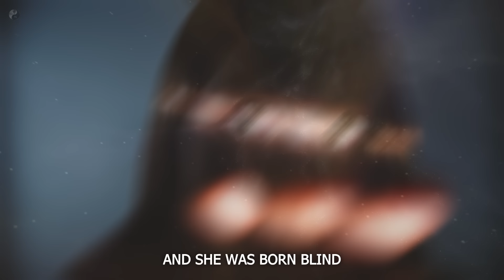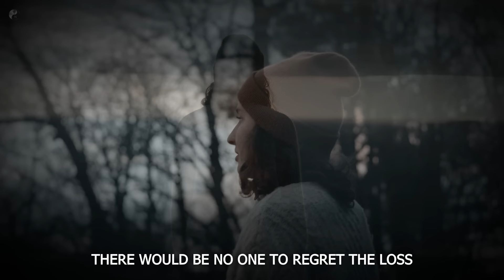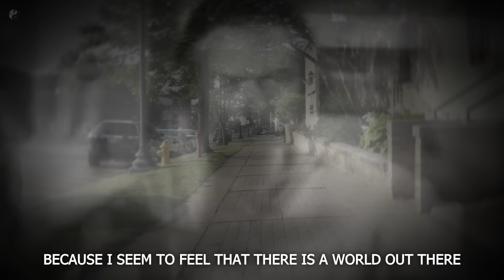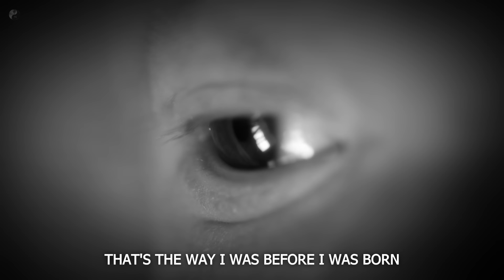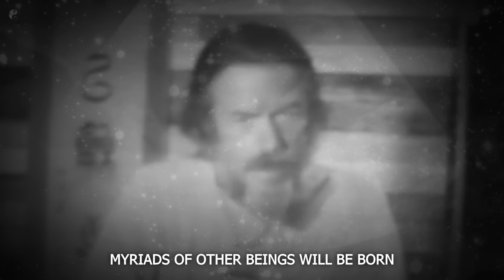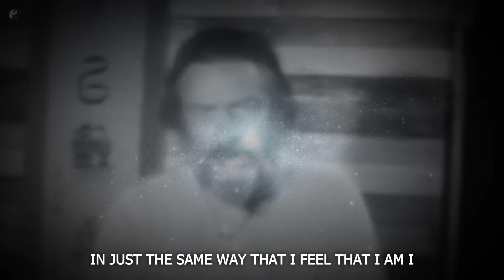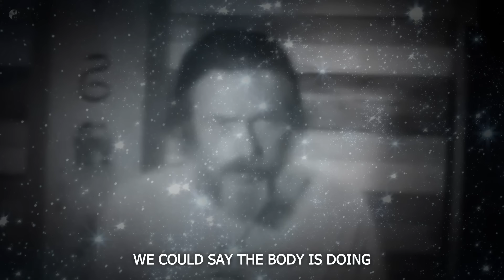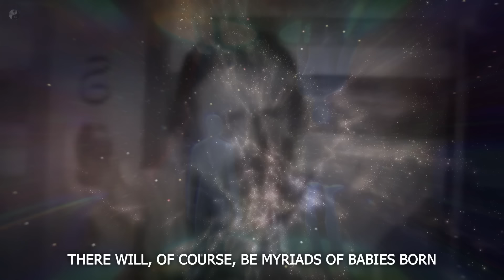This Will Give You Goosebumps - Alan Watts on Death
Alan Watts on what happens after death?

We are official partners with the Alan Watts Electronic University and MindsetDRM.com. We own all rights to the content used on our channel.

From: Essential Lectures 8 Death

Alan Wilson Watts was a British philosopher, writer and speaker known for interpreting and popularizing Buddhism, Taoism, and Hinduism for a Western audience.